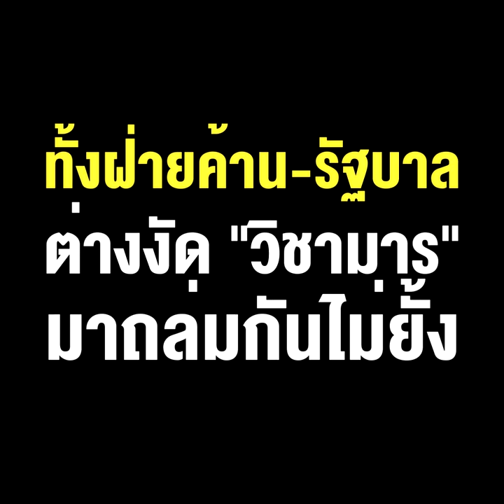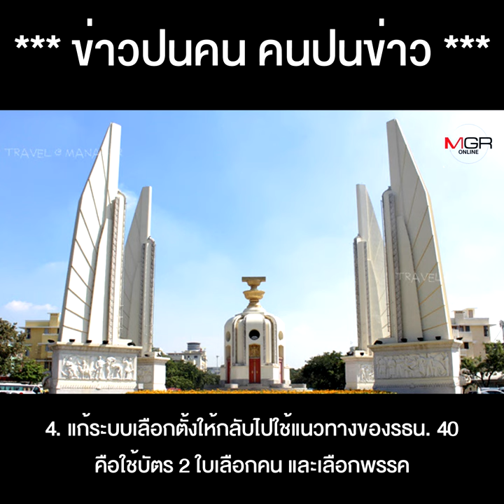สงครามชิงบ้านชิงเมือง ผ่านเกมแก้ รธน.ทั้งฝ่ายค้าน-รัฐบาล ต่างงัด “วิชามาร” มาถล่มกันไม่ยั้ง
สงครามชิงเมือง ผ่านเกมแก้รธน. ทั้งฝ่ายค้าน-รัฐบาล ต่างงัด "วิชามาร" มาถล่มกันไม่ยั้ง เพราะเกมนี้ เดิมพันสูงลิ่ว !!